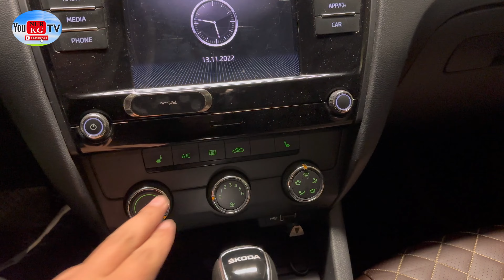САТЫЛДЫ Октавиа 2018 1.6акпп таксиге даяр 820мин дагы тушуп берем дейт абалы жакшы